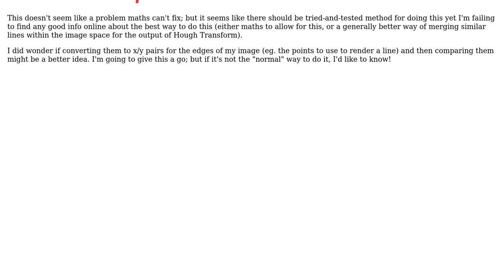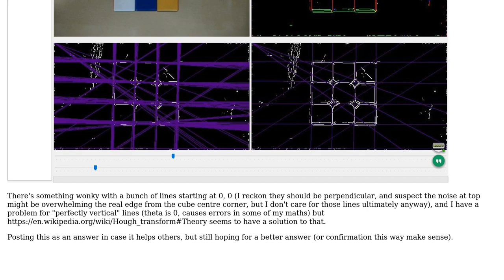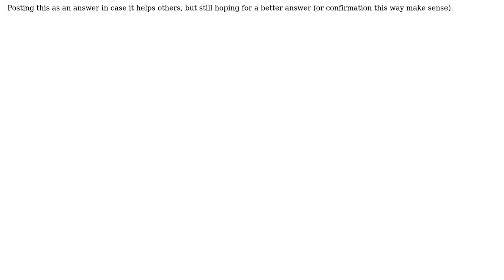How to "de-dupe" similar lines (detected using the Hough Transform as rho/theta pairs)?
Software Engineering: How to "de-dupe" similar lines (detected using the Hough Transform as rho/theta pairs)?

With thanks & praise to God, and with thanks to the many people who have made this project possible! You are responsible for your own actions.